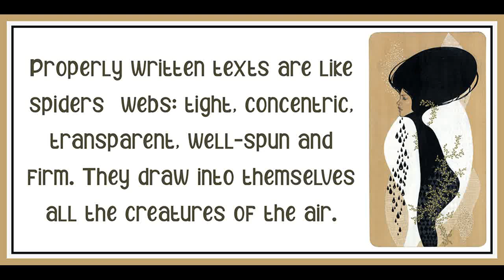51 from Minima Moralia by Theodor Adorno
Art is by Stella im Hultburg.